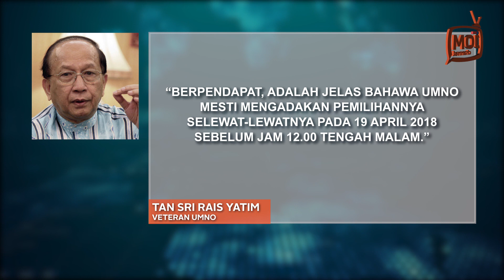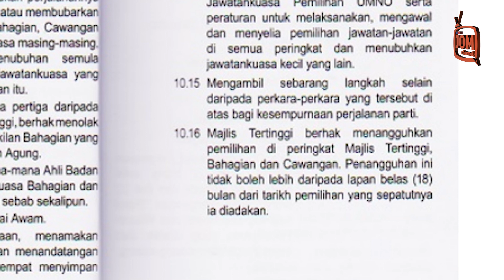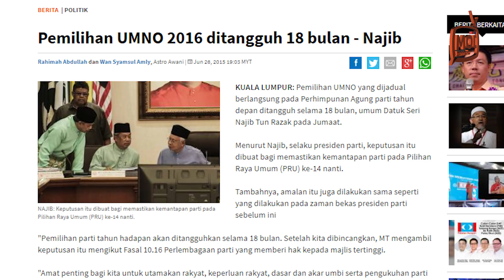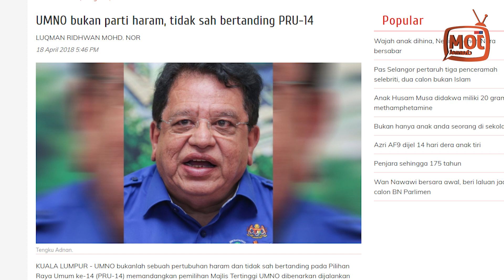UMNO MENGATA DULANG PAKU SERPIH